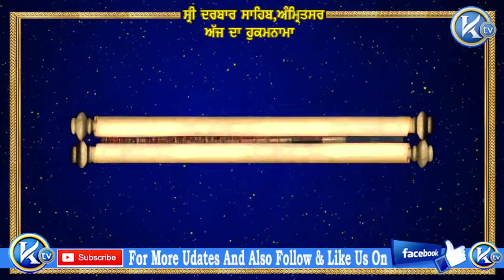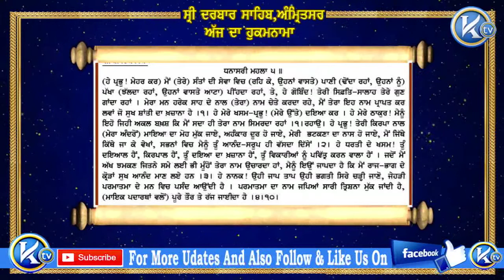Hukamnama Sri Darbar Sahib Sri Harminder Sahib Ji Ton Aj Da Mukhwak 16/12/2017